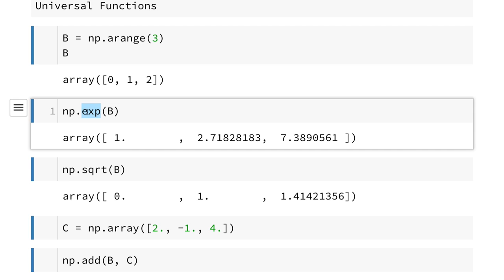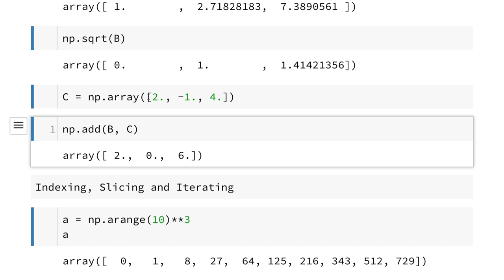NumPy 003 - Universal Functions